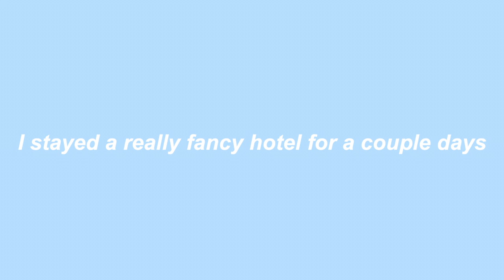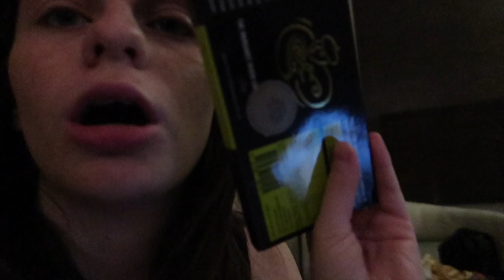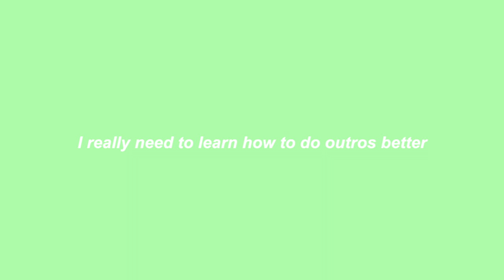MY 18TH BIRTHDAY VLOG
In this video, I stayed at the Crown Towers in Perth, the best hotel in Perth. I celebrated my birthday with my family, after a really tuff year, and finishing school this was my gift. I'm so grateful and nothing to complain about, forever thankful.

 *NOTE* In the state of W.A we are not required to wear a mask.

Name: Lauren
Age: 18
Location: Australia

Camera: Canon G7X mark 2